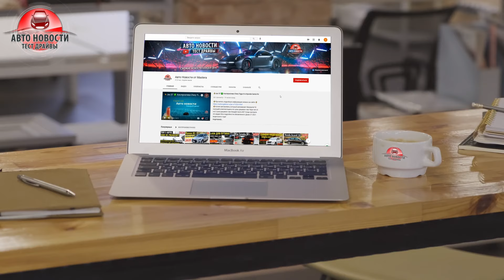✅ТОП 6 ОГРОМНЫХ автомобилей! С МАЛЕНЬКИМ расходом топлива!